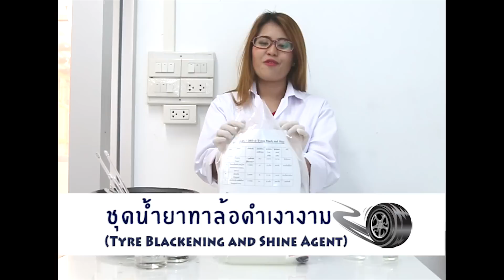[CHEMIPAN] สอนทำ น้ำยาทาล้อดำ (Tyre Blackening and Shine Agent) by ร้านเคมีภัณฑ์ (FOR-LV2001-A)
สอนทำน้ำยาทาล้อดำ (Tyre Blackening and Shine Agent) สูตรร้านเคมีภัณฑ์ FOR-LV2001-A สอบถามเพิ่มเติมได้ที่ หรือ Line ID: @chemipan หรือ โทร ต่อ 5